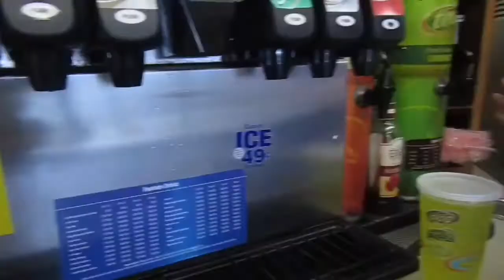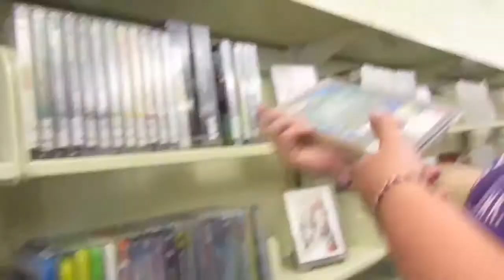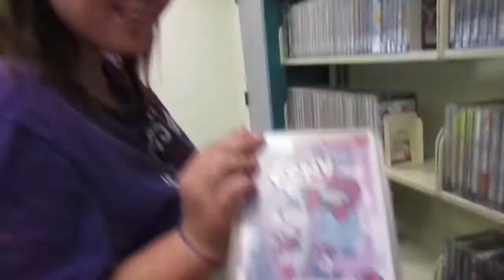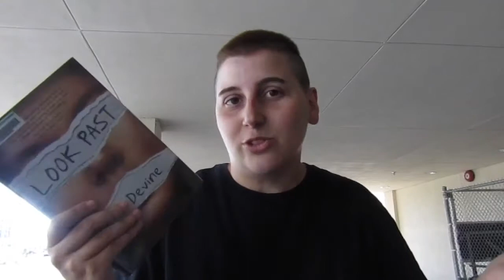SHE SUNK INTO MUD...AGAIN!?! (DAY 373, 6-6-2018)